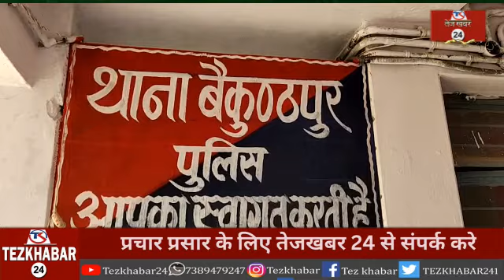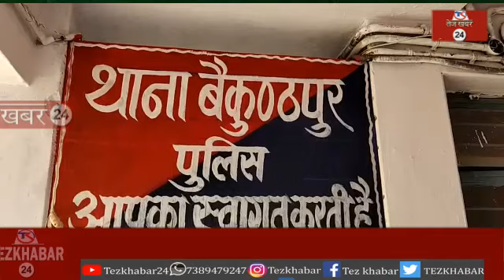रीवा पुलिस की नशे के विरुद्ध बड़ी कार्रवाई, 4 से ज्यादा कीमती ब्राउन शुगर जप्त युवती गिरफ्तार...